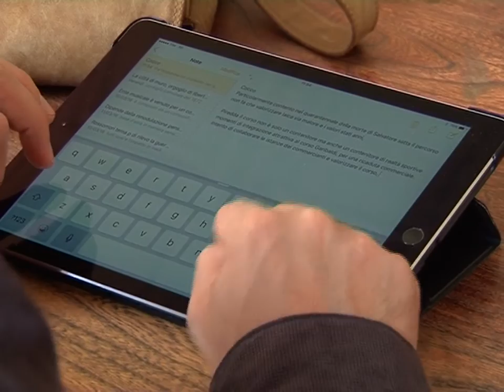Percorso xcorso 31 03 16